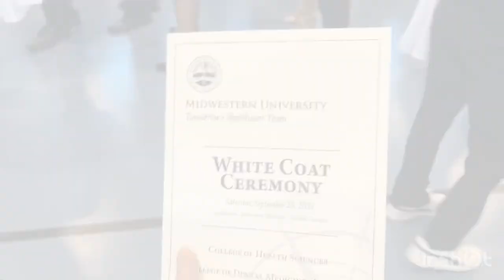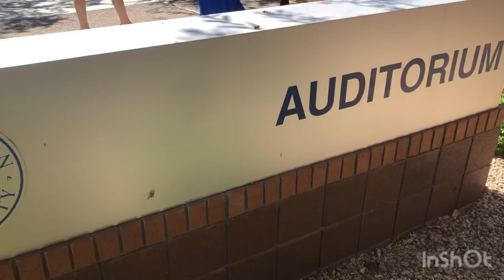White Coat Ceremony | Optometry School Vlog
Optometry School is officially underway— and I’m officially going to be a candidate for an Optometrist! This is my whole day experience at the White Coat Ceremony for the Arizona College of Optometry at Midwestern University! AZCOPT went after a few other programs, but both first your optometry students, as well as second years finally got their White Coats! White Coat ceremony over, but life as an optometrist has just begun! Optometry will be a hard path, but already so worth it!